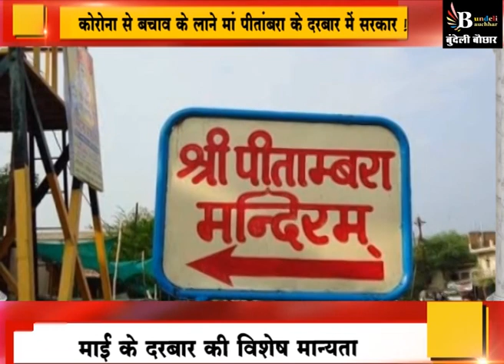कोरोना संकट काल में पीतांबरा माई की शरण में मध्य प्रदेश की सरकार !